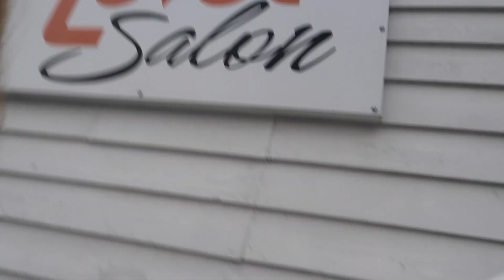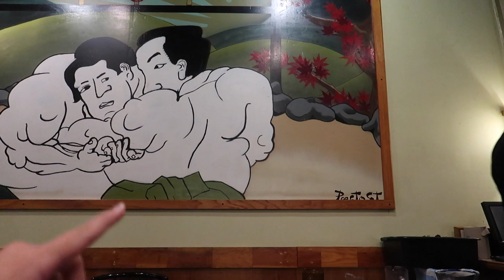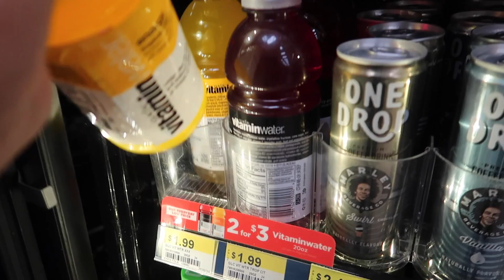LOGAN'S REACTION To Me DYEING MY HAIR!!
Thumbs up for me going even MORE BLONDE than before and for the beginning of the vlog when my sister's kids vlogged! :)
Random question who remembers my brown hair? And do you prefer my brown hair? I personally got used to my blonde hair that seeing myself with brown hair looks funny to me now lol

-BlizzardandSnow
-TitoTotter
-DamarisChapman